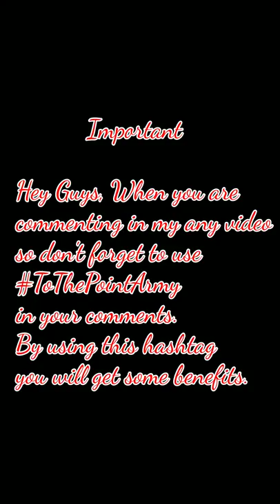Nora Fatehi VS Mohena Kumari ❤️ | Dance Battle 🔥 | ToThePoint 🌼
Video Credits :- Nora Fatehi, Mohena Kumari
Song :- Kehna hi kya, Chor Denge

Second Channel :- ToThePoint More

See You 😊